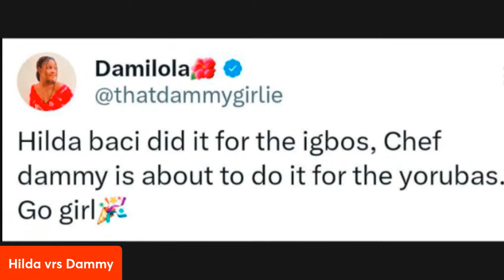Chef Hilda Vrs Chef Dammy- The issues on timelime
Until we look beyond the government and address the issues amongst us they will always use us as tools to their political ambition.

Are we as a people better than our leaders?